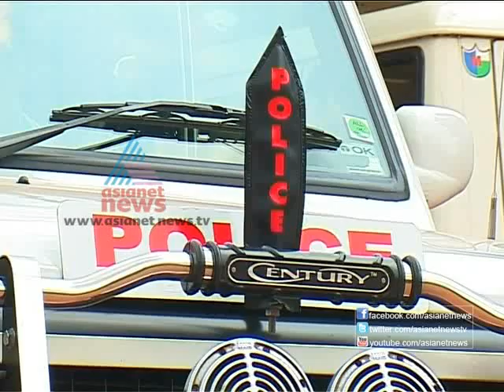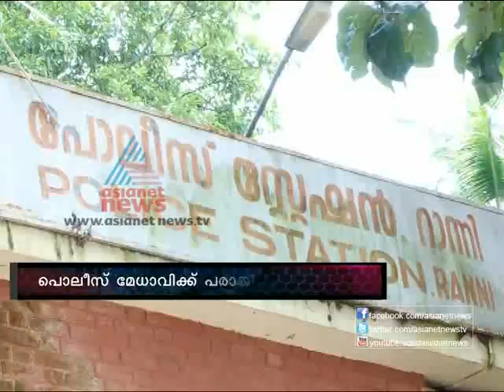FIR 14th March 2013 Part 1 എഫ് ഐആര്‍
Top Stories
1)-Brutal attack against tribal-youth
2)Paradesi trailer promotional video controversy
3) - Woman found murdered with throat slit